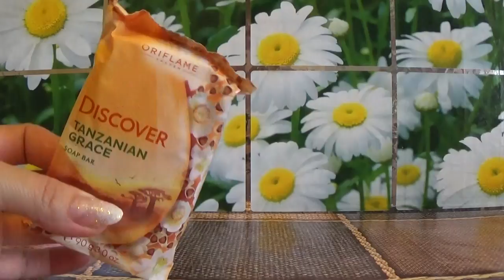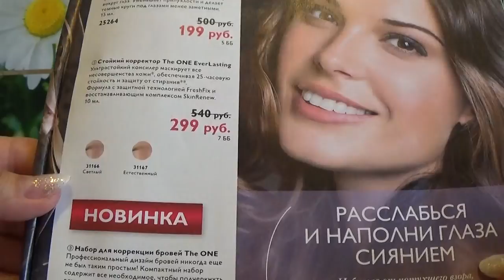ЗАКАЗ ОРИФЛЕЙМ ПО 9 КАТАЛОГУ 2016 г.